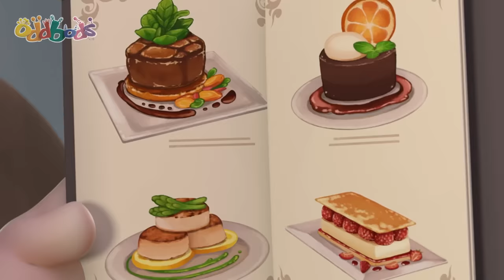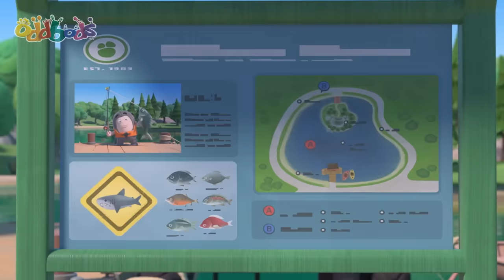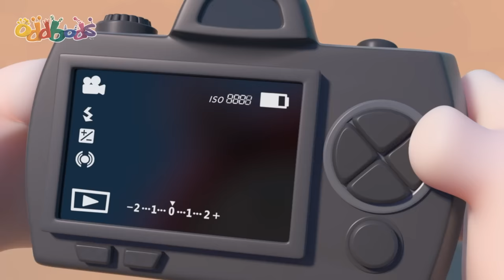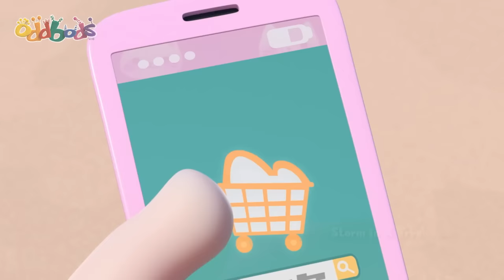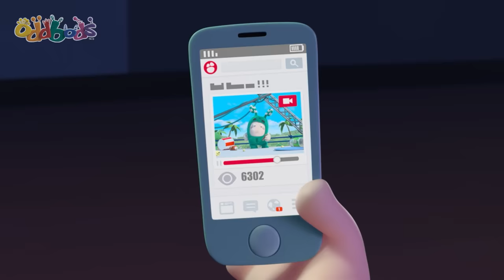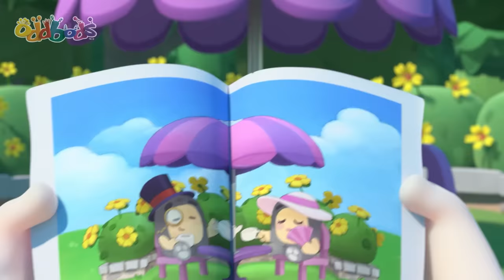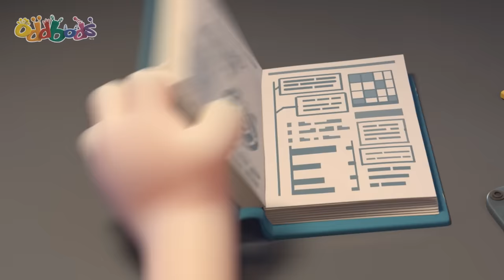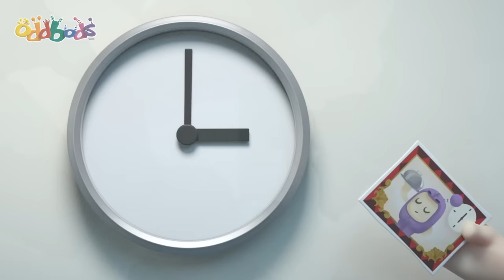Hot Dog 500 🌭 | 2 HOURS | Food Adventures | BEST Oddbods Marathon! | 2023 Funny Cartoons for Kids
When Zee enters a road endurance race, his notorious lethargy hardly makes him favourite to win the prize: a huge trophy that looks to Zee like a gigantic hot dog. . Especially when the others are so competitive they resort to unfair means to gain advantage. However, Zee might not be fast, but he certainly is determined, and the fact that everyone competing in the race has already written him off might well help him land a surprise.

00:00 Hot Dog 500
06:57 The Cone Wars
13:56 Recipe For Disaster
20:54 A Class Act
27:53 Caketastrophe
34:51 The Corn-spiracy Theory
41:50 Something Fishy
48:48 Storm in a Treehouse
55:47 Kung Phoney
1:02:45 The Really Odd Parents
1:09:44 Food Fued
1:16:42 The Cookie Crumbles
1:23:41 Statue of Slicky
1:30:39 Every Cloud
1:37:38 The Odd Pong
1:44:36 Our Son Slick
1:51:17 Master Jeff